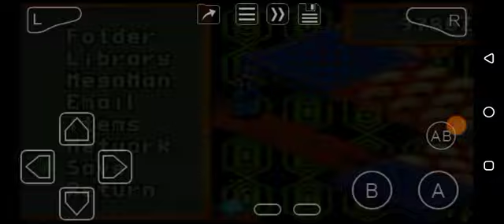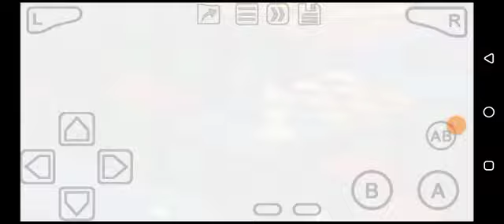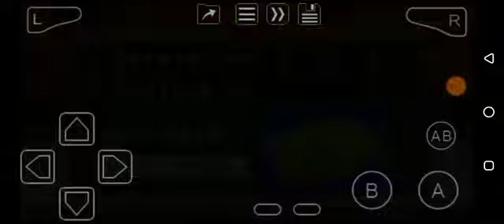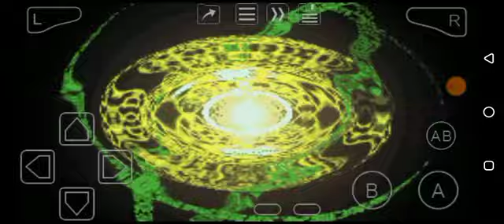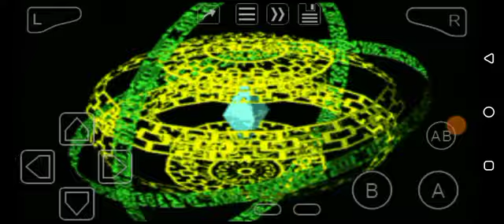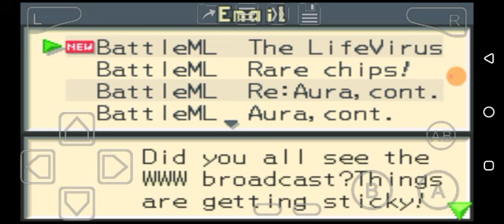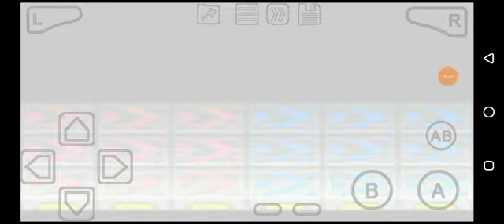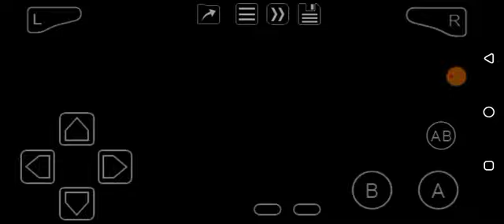MegaMan Battle Network (GBA) Part 9: Dr. Wily's Lab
Welcome to WWW Lab, home for destructive plans and makers of viruses